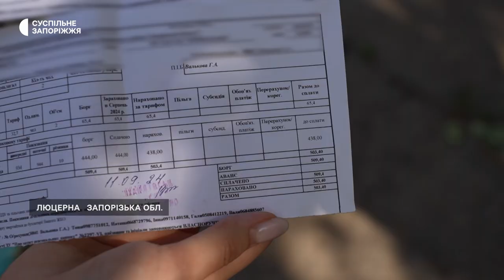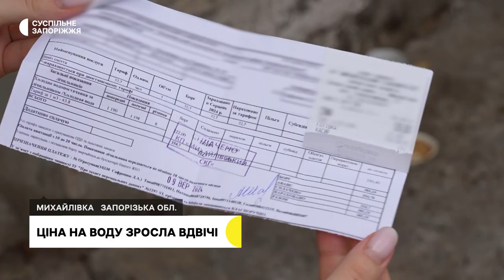Підвищення тарифів у Михайлівській громаді на Запоріжжі: що кажуть люди та місцева влада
З 1 серпня в Михайлівській сільській громаді Запорізької області вдвічі зросли тарифи на воду. Люди обурюються новим цінам та кажуть, що не розуміють, які причини призвели до такого підвищення. Водночас місцева влада запевняє, що проводили збори, де роз'яснювали, чому були змушені переглянути тарифи.

У ситуації розбиралося Суспільне.